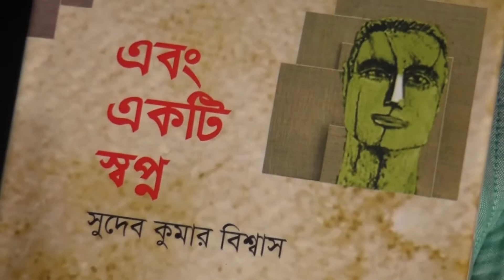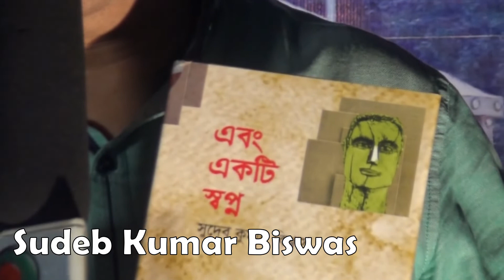বঙ্গ-নিউজ সরাসরি '২১শে বইমেলা ২০১৯' অংশগ্রহনে সুদেব কুমার বিশ্বাস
বঙ্গ-নিউজ সরাসরি '২১শে বইমেলা ২০১৯
' অংশগ্রহনে সুদেব কুমার বিশ্বাস